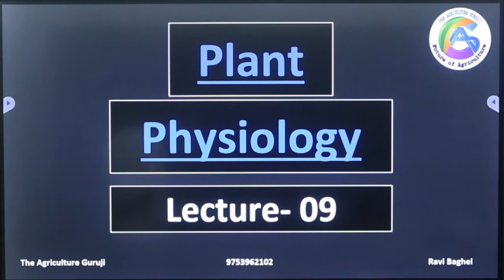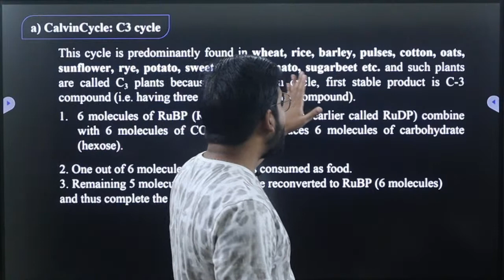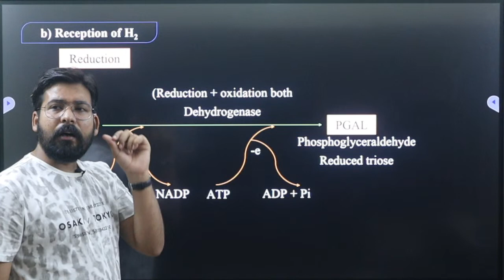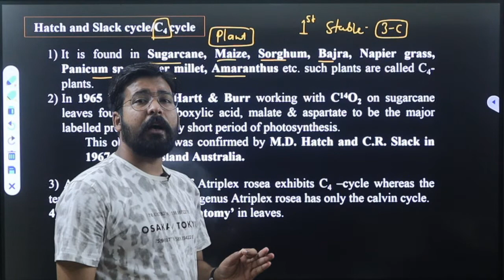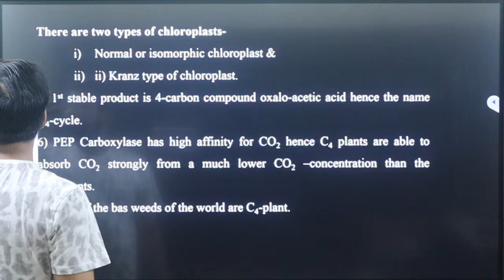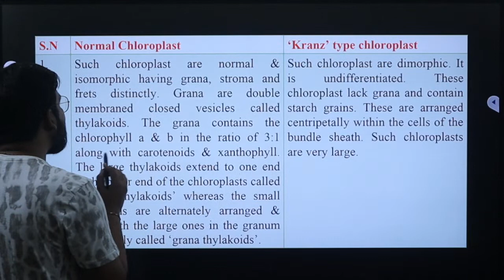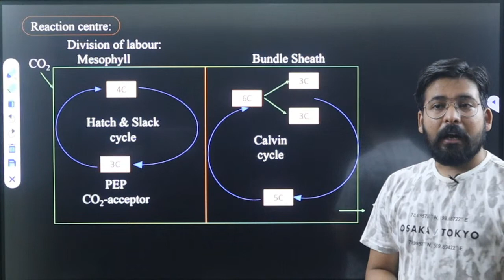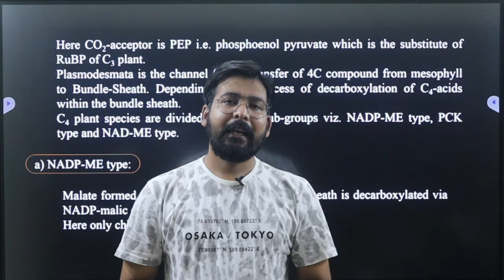L 9 | Plant Physiology | IBPS AFO:Agriculture Field Officer | AFO: 2021-22 | कृषि परीक्षा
Hello,
I am Ravi Baghel. This channel provide study material for Agricultural Competitive Examinations Like IBPS AFO (Agriculture Field Officer), ADA (Assistant Director of Agriculture), SADO (Senior Agriculture Development Officer), RAEO (Rural Agriculture Extension Officer),
RHEO (Rural Horticulture Extension Officer), Agriculture Supervisor, AAO (Assistant Agriculture Officer, SRF (Senior Research Fellowship), JRF (Junior Research Fellowship), ICAR NET, ASRB NET.
General Agriculture Subject:
Agronomy, Soil Science, Water Management, Agricultural Economics, Agricultural Extension, Agricultural Entomology, Plant Pathology, Environment Science, Agricultural Engineering, Animal Husbandary, Fisheries, Poultry Farming, Dairy Production, Plant Physiology, Genetics and Plant Breeding, Agricultural Statistics, Biochemistry, Plant Biotechnology.
Horticulture:
Fruit Science, Vegetable Science, Floriculture, Post Harvest Management.
Unacademy
Free Unacademy Classes